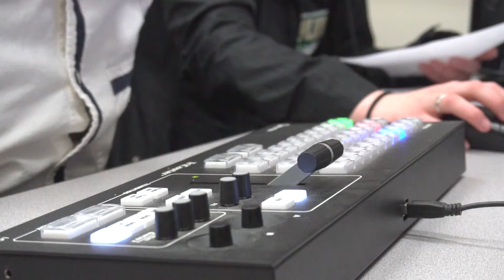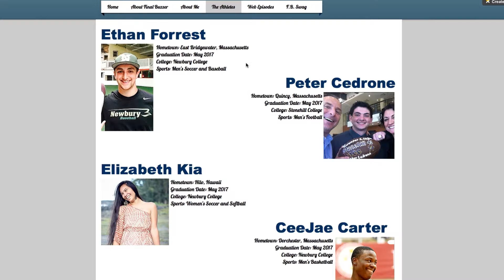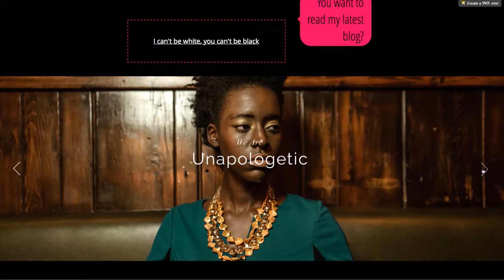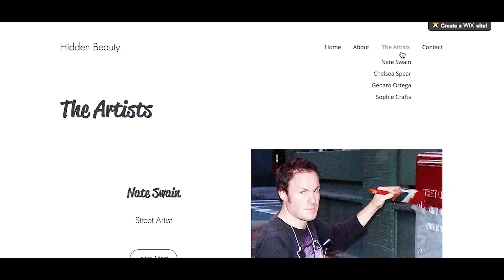Communication Capstone Documentary Final